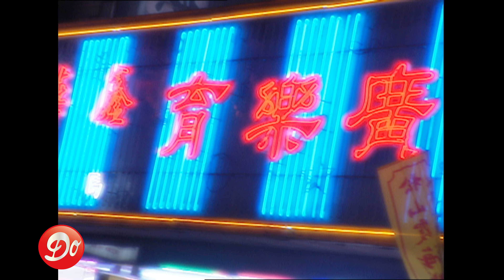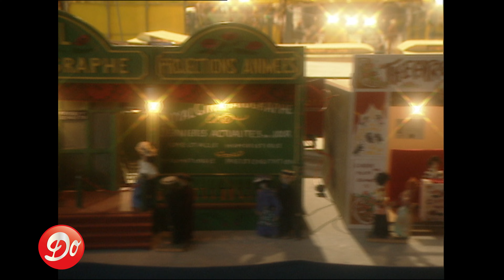Hélène - Toi… émois - L'album | REPLAY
Sorti en décembre 1995 chez AB Disques, l'album fut également publié en Russie et en Norvège.

01 - Toi
02 - Je t’aime
03 - Partir avec toi
04 - Souvenirs d’enfance
05 - Quand une fille aime un garçon
06 - Tout cet amour
07 - Longtemps déjà
08 - Compte les étoiles
09 - Si j’avais su
10 - Où s’en va le monde ?
11 - Toi

Toutes les chansons :
Jean-François PORRY - Jean-François PORRY / Gérard SALESSES